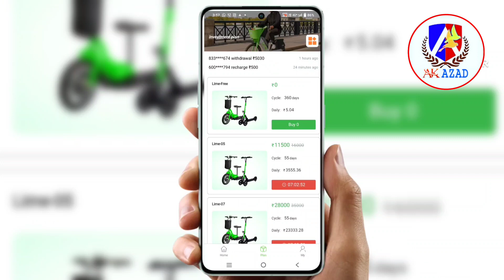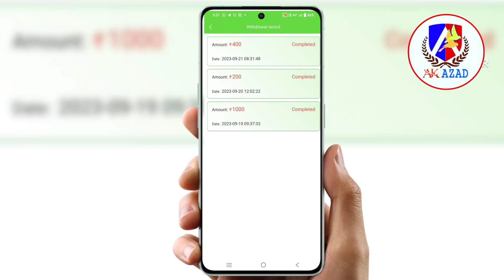KTM Earning App Incorrect amount | earning app incorrect amount problem | ferretti | lime bike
🎯 Today New Mahaloot 🥳 Earning Website 🎁 Launch Just Now 🎊

🛑 Name - KTM 🔥

🛑 Launch - 21 September

⭕ Website Features

☄ Total Daily Free Income - ₹11 💰

🚨 Notice - Bina Paisa Invest 💴 Kiye Hi Withdrawal Kar Loge ✅

KTM Earning App
ktm bike
ktm app
ktm earning app
ktm fake or really
ktm
ktm earning app kya hai
ktm app se paise kaise kamaye
ktm earning app
earning app
ktm se paise kaise kamaye
ktm withdrawal
paisa kamane wala app
evbox earning app real or fake,
ktm earning app
evbox investment
covanta app withdrawal
evbox app kya hai
basic mindset
ktm app real or fake
ktm real or fake
paise kaise kamaye
ktm kamane wala app
topevbox
colin app se paise kaise kamaye
colin earning app
covanta app se paise kaise kamaye
how to use evbox app